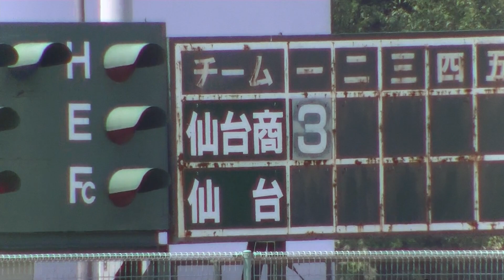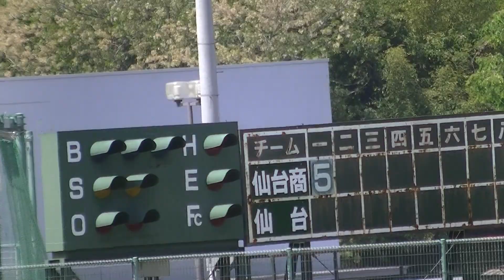Ｒ6年5/23 仙台商業＆仙台（1回）「第73回宮城県高等学校軟式野球春季大会」決勝戦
開催場所：松島運動公園野球場